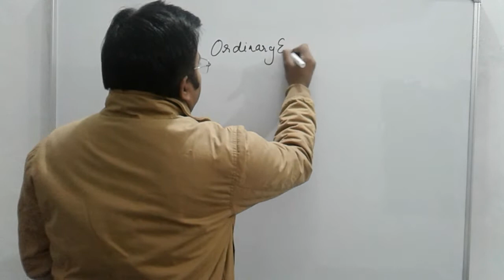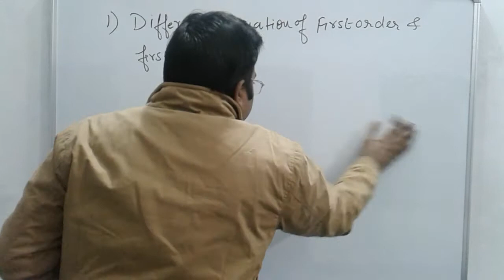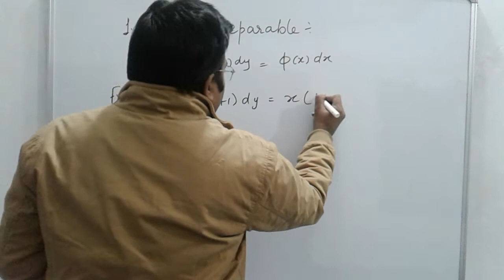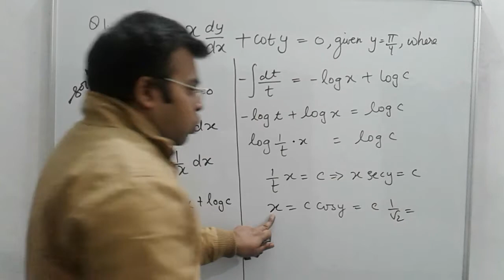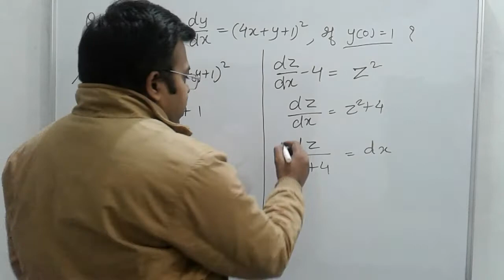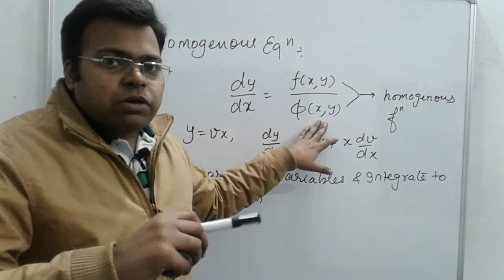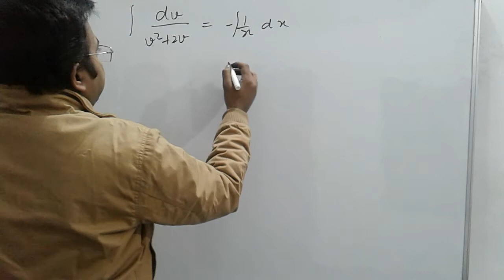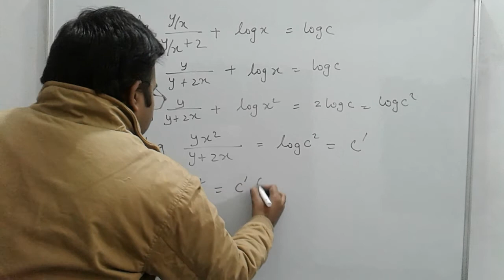VARIABLE SEPARABLE & HOMOGENEOUS EQUATION DIFFERENTIAL EQUATION 03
Dear Students,

For any guidance or assistance you can contact me without hesitation, Student soon i will be starting series on Basic Electronics for B.tech students.Also Solution of Concept of Physics By H.C.Verma will be uploaded soon. So that the person in need may get advantage.

Thanks.